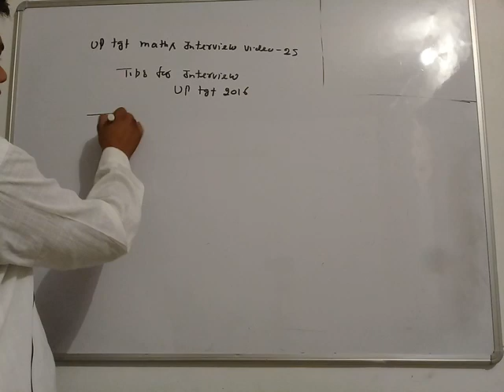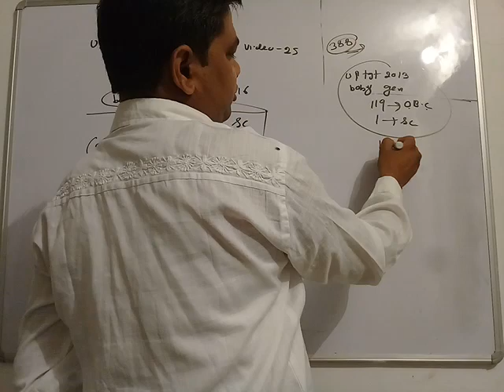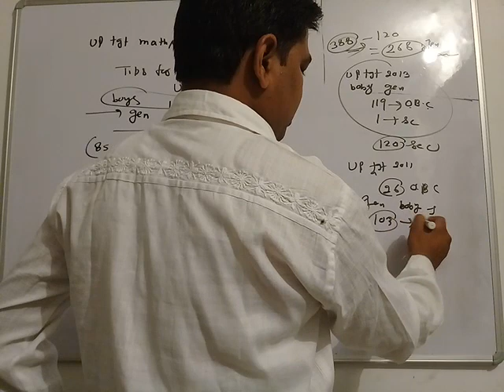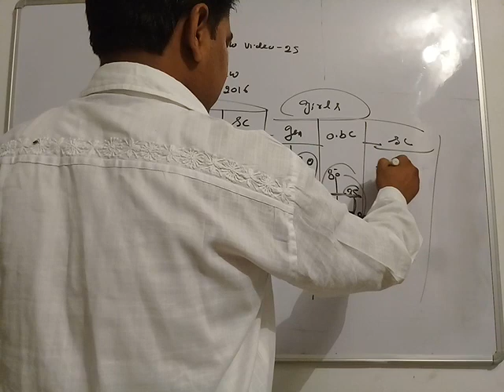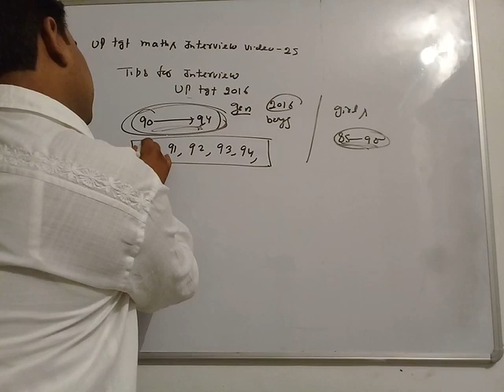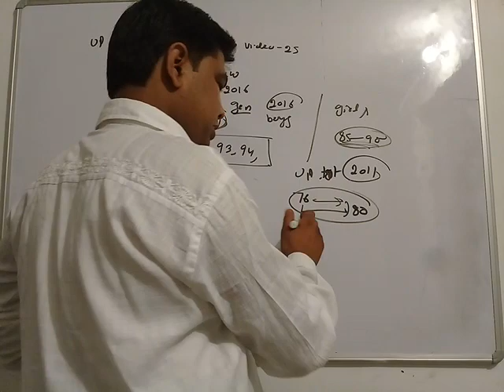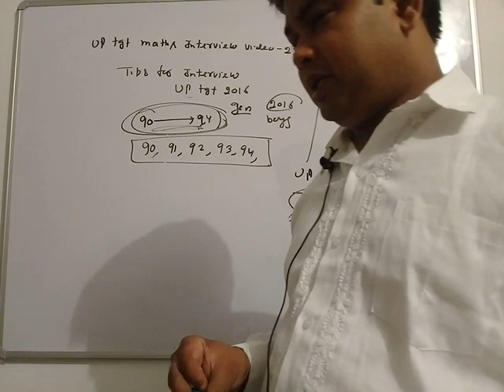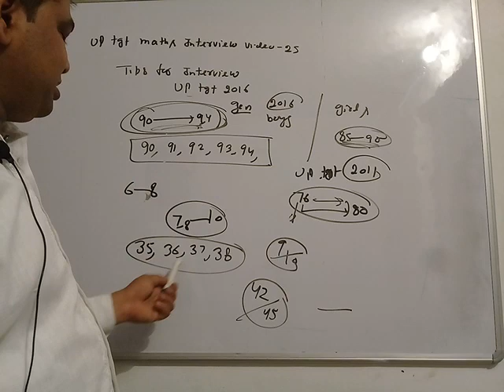Up tgt maths interview video 25 tips for up tgt maths 2016 interview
Interview tips for up tgt maths 2016